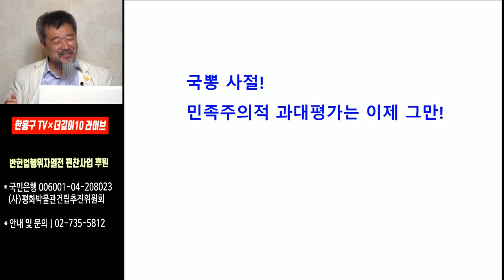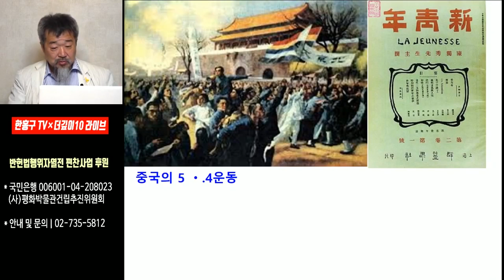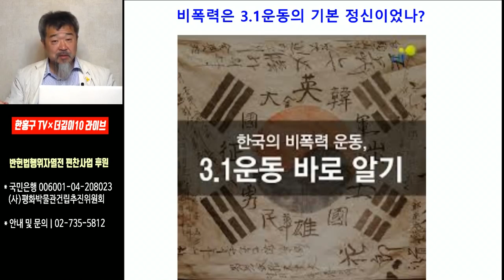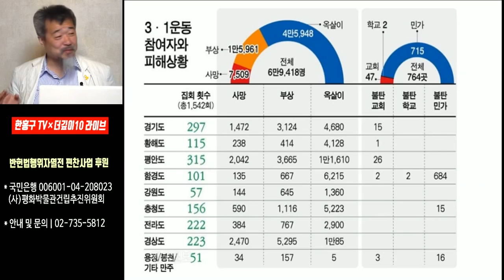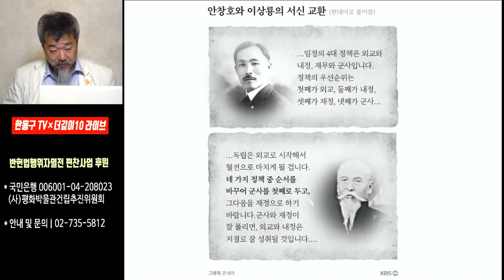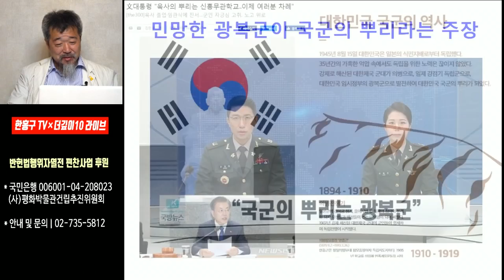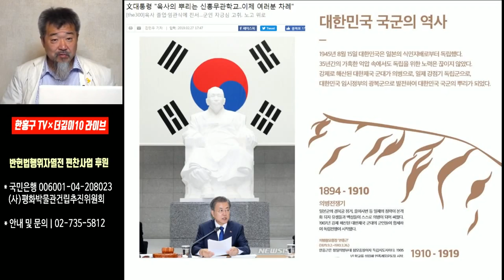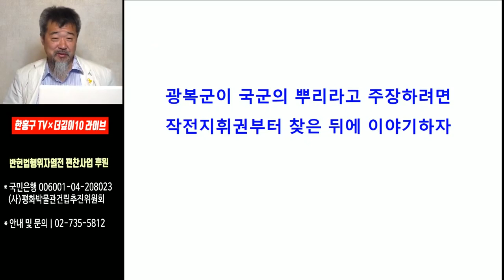민족주의적 과대평가는 이제 그만! / 3.1운동-임시정부 100주년 (4)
* 반헌법행위자열전편찬위원회 후원안내 및 문의 / 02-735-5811~2)

*3.1운동-임시정부 100주년 (2) / 대한민국은 정말 임시정부를 계승했는가?

*3.1운동-임시정부 100주년 (6) / 임시정부가 꿈꾼 나라, 젊은이들이 누릴수 있도록